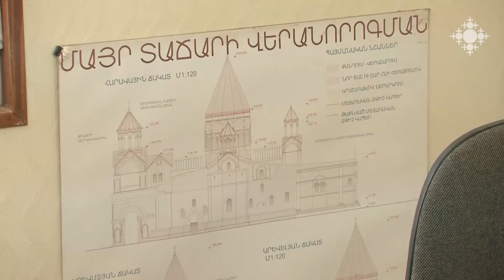Ընթանում է Ս․ Էջմիածնի մայր տաճարի սալահատակի նորոգումը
Ս․ Էջմիածնի մայր տաճարում շինարարական աշխատանքներն այս պահին հիմնականում սալահատակի վերանորոգման ուղղությամբ են ընթանում: Վերջին անգամ սալահատակը նորոգվել է 1950-ականներին։

Renovation of the Paving of Mother Cathedral of Holy Etchmiadzin is Ongoing

At the moment, the construction works in the Etchmiadzin Cathedral are mainly aimed at repairing of the paving. The last time it was repaired in the 1950s.